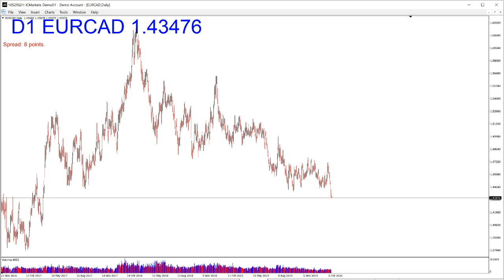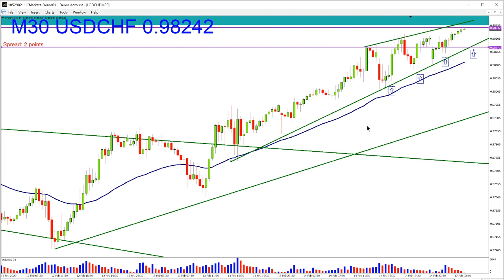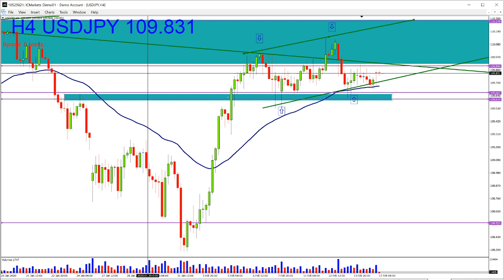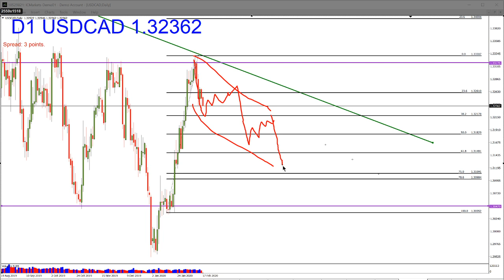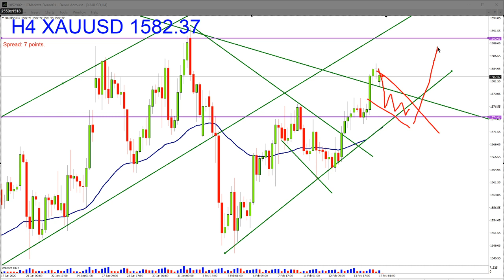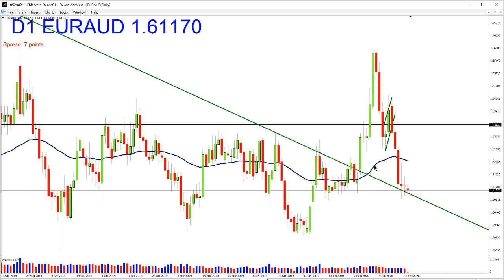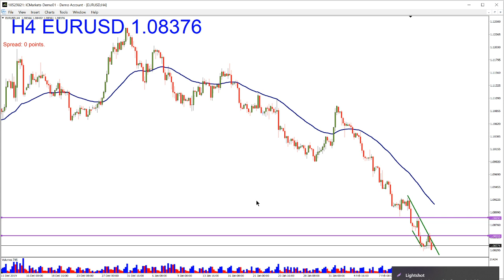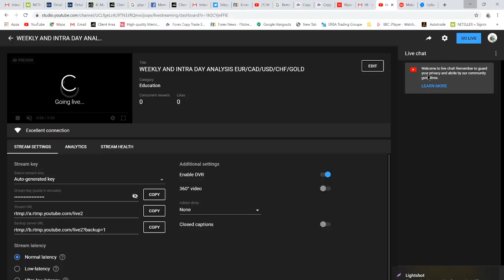WEEKLY AND INTRA DAY ANALYSIS EUR/CAD/USD/CHF/GOLD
FOR SIGNALS GROUP $14.99ARE THE CHARGES YOU MAY JOIN BY PAYING THIS AMOUNT

THIS IS THE RIGHT PLATFORM AND ITS FOR FREE
ISI PAGE K ANDAR  PLAYLIST MAIN JAYEN
PLAYLIST MAIN FOREX IN URDU K FOLDER KO OPEN KARAYN
USMAIN SAB VIDEOS PARTS MAIN BANAI GAYE HAIN
AP PART 1 SAY SHURU HOUNGAY OR AIK AIK KAR K SEIKHAYN GAY
phir advance level series hai jo PART A B C KAR K BATAYE GAE HAI UN VIDEOS KO DAIKHYN GAY

YEA VIDEO ZAROOR DAIKHAYN
HOW TO TRADE WITHOUT INDICATORS OR EXPERT ADVISER
📊📈📈 A Strategy with Lowest Risk and High Accuracy 📉📉📊

Forex Trading Breakout Strategy
Our Mission to Share Our Great Experience, Trading Strategies, Market Structures and Patterns,

🆓 100% Free Education.
🆓 Knowledge About Market Structures and Patterns.
🆓 All MT4 Tools Knowledge.
🆓 Guide How to Trade Without Indicators and EA.

Category
Education